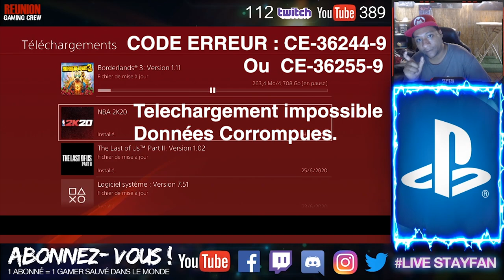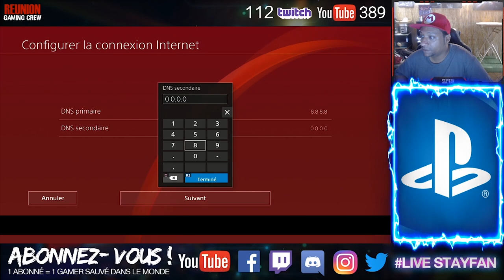PS4 : " Telechargement impossible données corrompues " - Voici la solution !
La solution au code erreur PS4 : CE-36244-9 / CE-36255-9 !
Pour ceux qui n'ont pas pu résoudre leur problèmes en regardant la vidéo : lisez les commentaires ! Souvent quelqu'un à déjà eu les même soucis que vous ! Si vous voulez de l'aide, dites nous en commentaire quel "message d'erreur" vous avez eu et essayer d'être claire merci ! Parfois cela peut aussi venir d'un problème de disque dur ou de CD rayé.